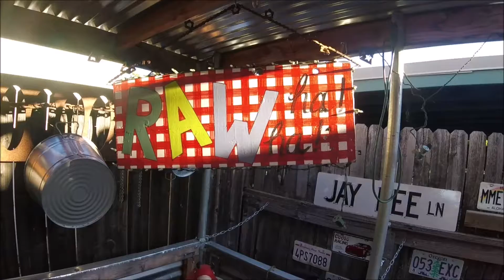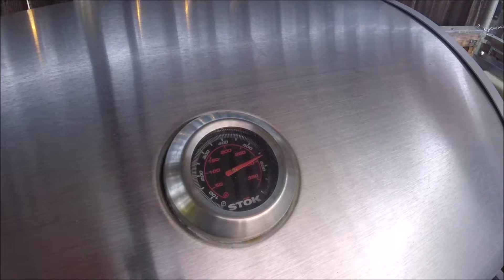PIZZA CASA MIA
LIVE LIFE LOVE ENJOY FOOD...it's more than a slogan.